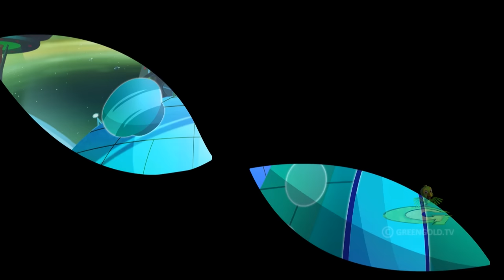Chhota Bheem - வித்தியாசமான கனவு | Weird Dream | Cartoons for Kids in Tamil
Green Gold Animation presents Indian animated cartoon shows & has bring world class children’s animation content to kids! You can relax for a moment, while your little ones watching our Green Gold Tamil cartoons is the top rated kids YouTube channel to entertain children and provide Tamil content.

We have great new episode or new story of Chhota Bheem cartoon in Tamil, comedy videos, story telling, funny videos, jokes, moral stories and Bedtime Stories.

Watch this kids channel on YouTube starring non-stop fun and enjoyable experience for kids with our cartoon characters and Colorful visuals.

Thanks for your love and support for watching our Tamil stories and new cartoons.